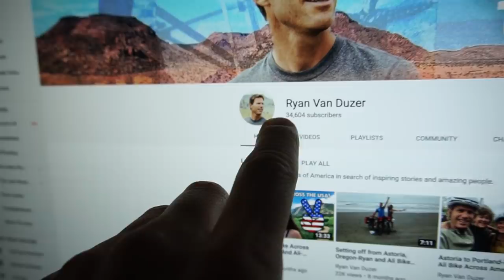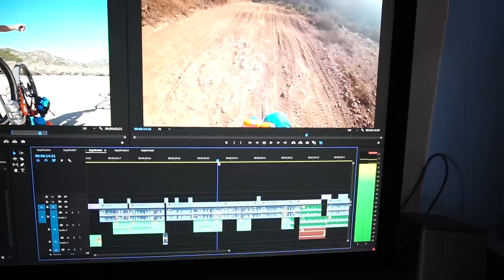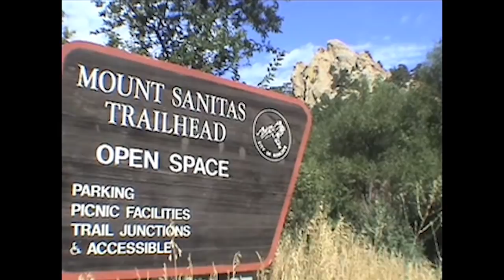How I Make Adventure Videos-The Best Cameras For Vlogging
I've been traveling the world and making adventure videos for 15+ yeas. I started my career on public access TV in Boulder, Colorado back in 2006, and have since created content for the Travel Channel, Mens Journal, and many other outlets. I made this video to give people an idea of what it takes document an adventure. THE MAIN GOAL IS TO HAVE FUN!

**Welcome to DuzerTV** This channel is dedicated to inspiring viewers to get off their couches and explore this beautiful world (or even your backyard). You'll find videos about biking, running, trekking, traveling, do goodery, and anything that involves being outside and enjoying life. Join TeamDuzer and let's have some fun!

My current Camera Gear:
Sony A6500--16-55mm lens and 18-105mm
Sony Rx100V
Joby Tripod
Selfie Stick